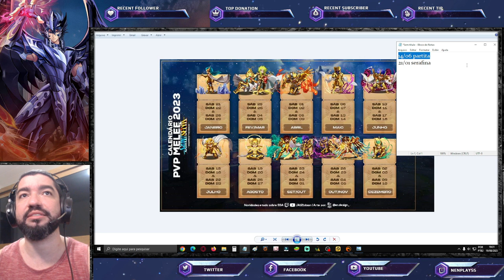Gameplay PvP Meele Siberia. Alone LC Poderá Está Junto com Meele PvE - Saint Seiya Awakening